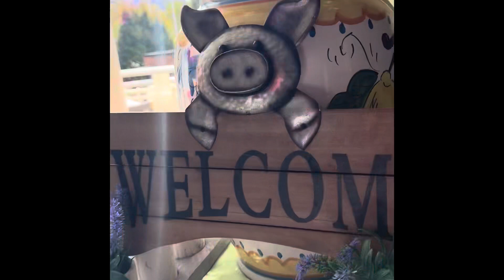VlogTober the 8th: Sunday Brunch and Sightseeing in Washington DC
Keeping with the tradition enjoy the video.￼